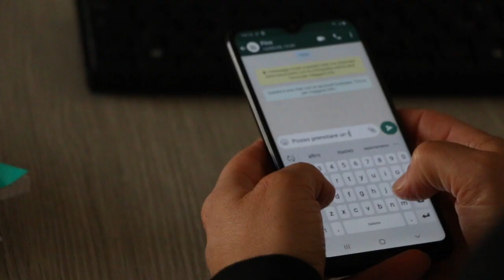Solo a FICO puoi assaporare tutte le cucine d'Italia!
Solo a FICO puoi assaporare tutte le cucine d'Italia prenotando un tavolo 𝐭𝐫𝐚 𝐮𝐥𝐢𝐯𝐞𝐭𝐢, 𝐟𝐫𝐮𝐭𝐭𝐞𝐭𝐢 𝐞 𝐯𝐢𝐠𝐧𝐞𝐭𝐢!😍😍
Mandaci un messaggio whatsapp al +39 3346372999 indicando: il tuo nome e cognome, il ristorante che hai scelto, il numero di persone, il giorno e l'orario.